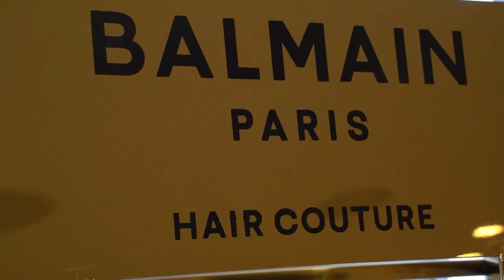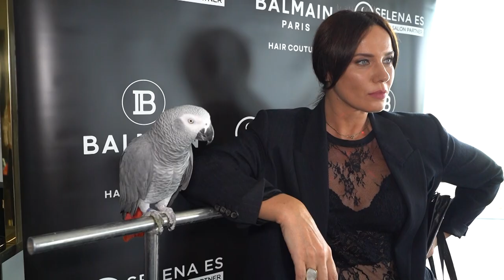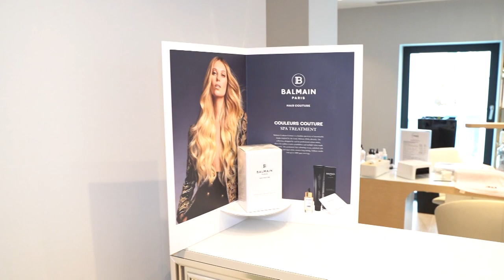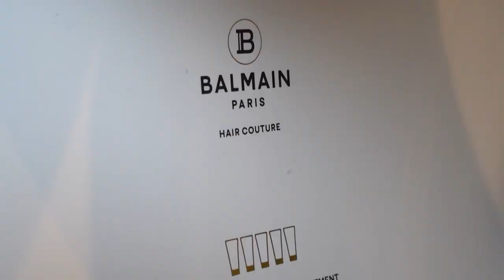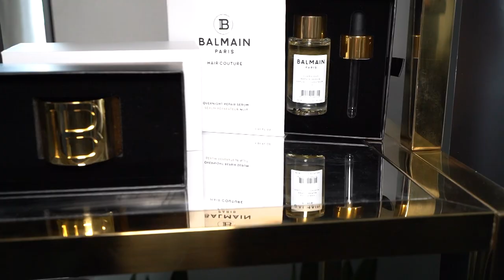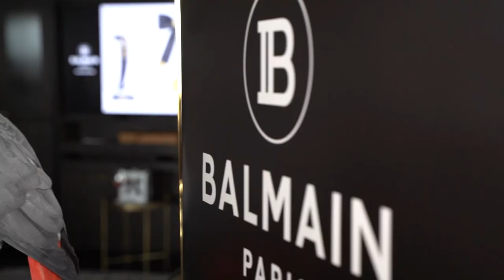Откриване на салон Balmain и Selena ES в Hyatt Hotel